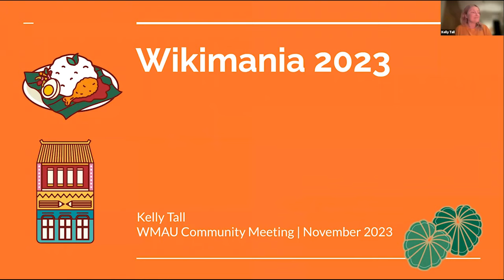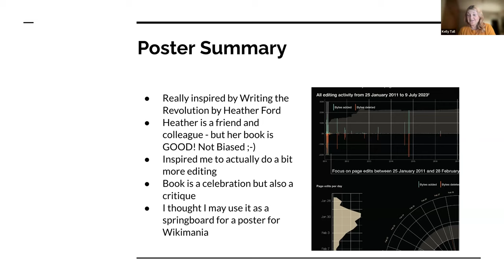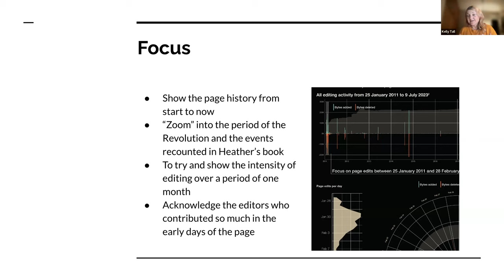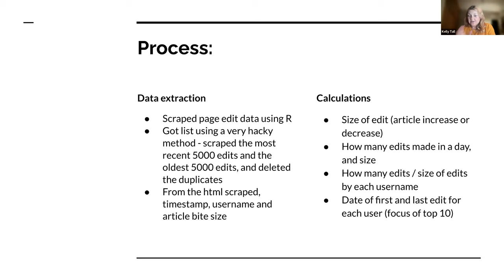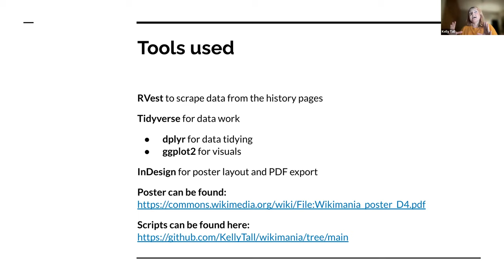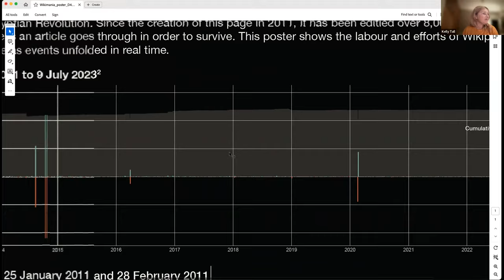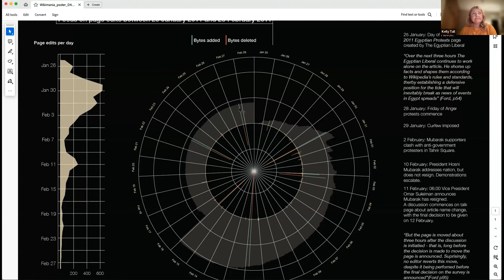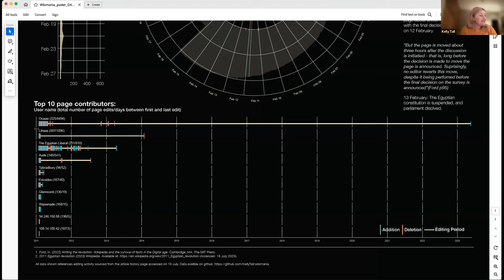Visualising the Revolution: a visual response to Heather Ford's book - Wikimedia 2023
Kelly Tall describes the poster that she presented as part of the GLAM, Heritage, and Culture poster session at Wikimania 2023. Inspired by Heather Ford’s “Writing the Revolution: Wikipedia and the Survival of Facts in the Digital Age” and the 2011 Egyptian Revolution, the poster aims to emphasize the global contributions of editors and demonstrate the role of collective intelligence in shaping our understanding of historical events through the Wikipedia platform.